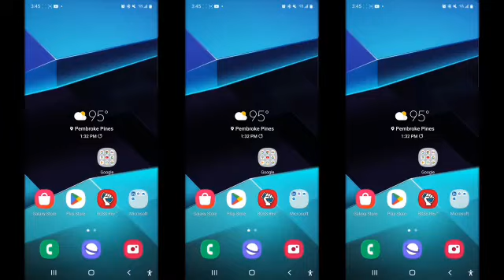JE NE VEUX PAS QUE CETTE FEMME M'ADOPTE PART 37